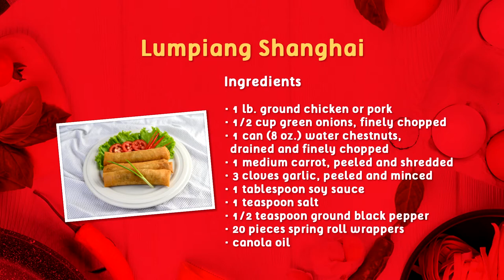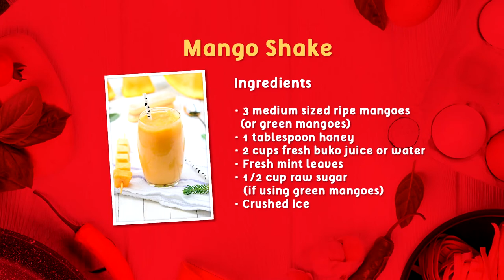Dowell HeartSarap with Chef Jose Sarasola and Modern Nanay Episode 4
Join us with Chef Jose Sarasola and Modern Nanay on how we can create recipe for our business and tips using Dowell Appliances!